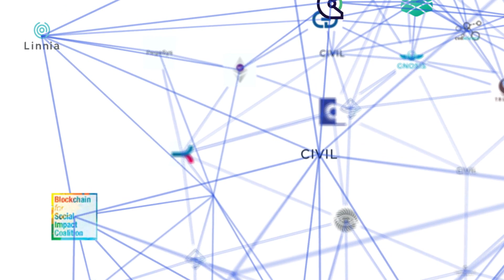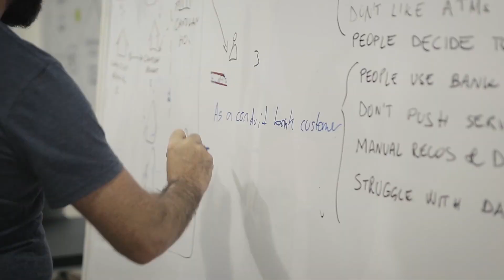About ConsenSys, its Blockchain Projects & Vision for a Decentralized Future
Joseph Lubin, co-founder of Ethereum, discusses the Blockchain Ecosystem and the structure of ConsenSys.